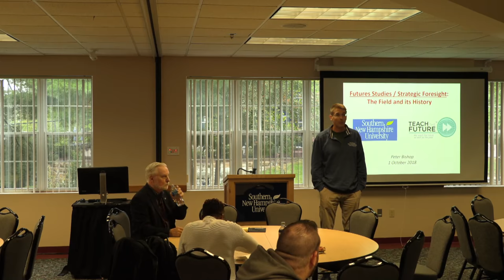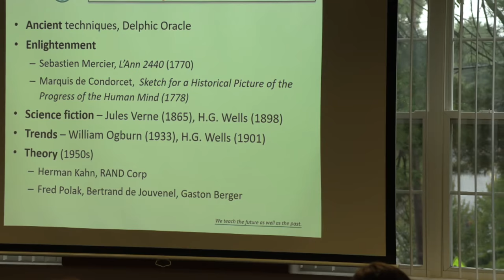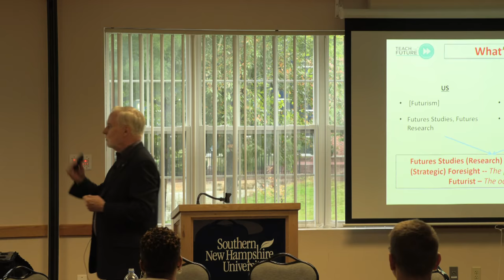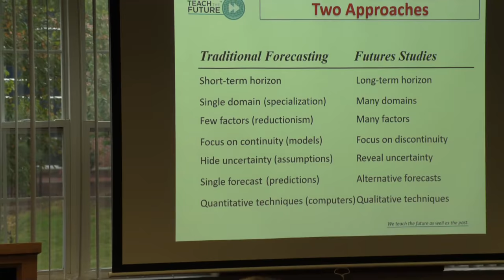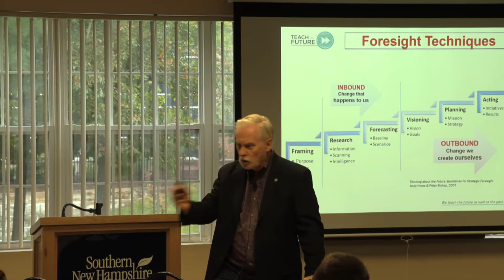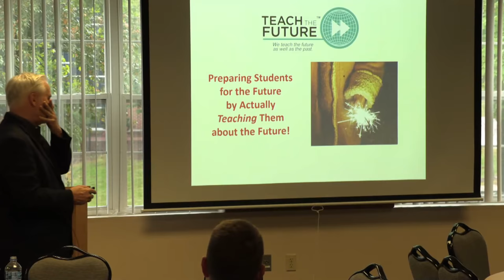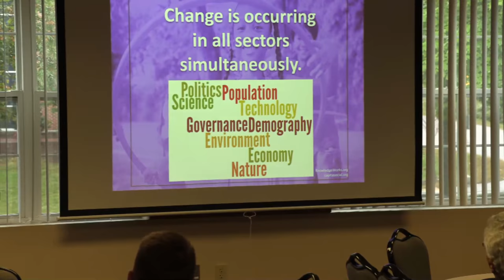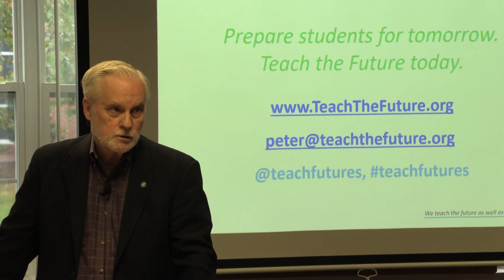Sandbox Speaker Series: Futures Thinking in the Classroom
Peter Bishop is founder and Executive Director of Teach the Future. He led the University of Houston Master's in Foresight program for 30 years and wrote Teaching About the Future with his colleague Andy Hines.

About Teach the Future

Teach the Future is a nonprofit organization dedicated to bringing foresight and futures thinking to schools and students around the world. We believe that young people of any age can learn to think critically and creatively about the future and develop the agency to influence it. Our team consists of leading educators and thought leaders in the futures community.

Teach the Future’s online library of free teaching materials and The Futures Thinking Playbook provide educators with the materials to introduce futures thinking into their classrooms. They also design and facilitate professional development for educators and workshops for students, and support administrators and leaders who are ready to incorporate futures thinking into their schools and districts. By teaching the future, you can engage students in thinking and projects that motivate them to learn, equip students to face uncertainty and challenge, empower them to envision a preferred future, and develop agency to bring it about.